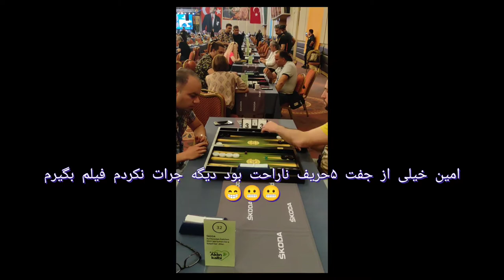امین شاه ولی زاده قهرمان مسابقات جهانی تخته نرد استانبولAmin Shah Valizadeh is the hero of Istanbul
یادمه ۱۰سال پیش بوداونموقع بندرعباس بودم ودراینترنت سرچ میکردم درموردتخته نرد که امین رادیدم باکلی پول روی تخت هتلش در استانبول عکس گرفته بودوقهرمان شده بود.
اونجاباخودم گفتم اگه راست میگه بیادبامن بازی کنه تانشونش بدم تخته باز کیه 😂😂🧐
اتفاقا دست برقضا هفت سال بعدودرمسابقات پرویزرخ من بازی اول خوردم به امین وباخودم گفتم چقدرزودخواسته های انسان برآورده میشه 😁
ولی خب بااجازتون باختم 😂😂😂
دراین گزارش مصاحبه بادوست خوبم امین شاه ولی زاده قهرمان هشتمین دوره مسابقات جهانی تخته نرد استانبول رامیبینیدودوستانی دیگر ازجمله امین شفیعی عزیز .علی صانع عزیزو زیزکا اعجوبه تخته نرد جهان.In this report, an interview with Amin Shah Valizadeh, the champion of the 8th Istanbul Backgammon World Championship, is seen by another friend, including Amin Shafiei .ali sane.and z.z